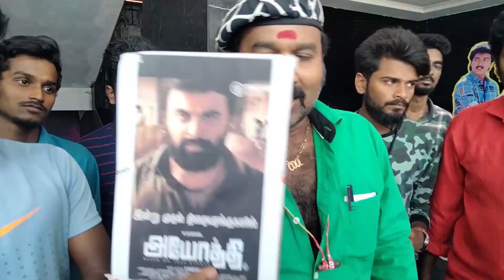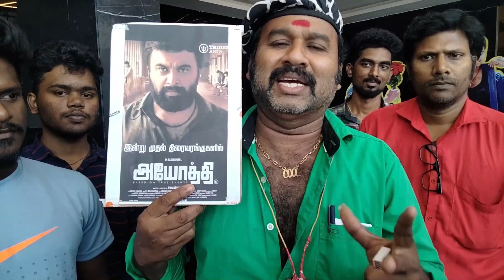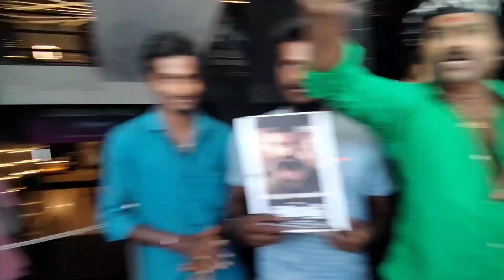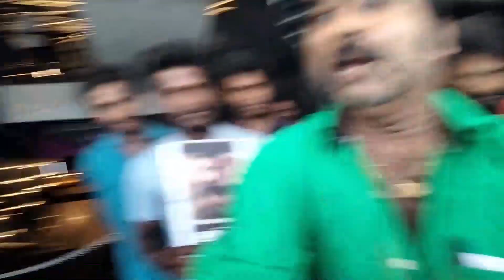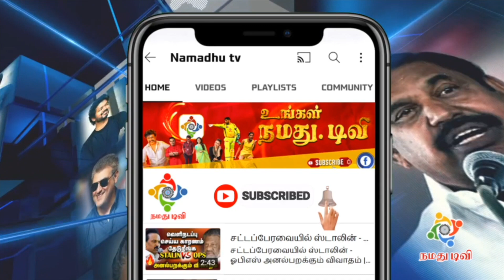Ayothi படம் பார்த்து உணர்ச்சிவசப்பட்ட COOL SURESH | AYOTHI MOVIE REVIEW | COOL SURESH EMOTIONAL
கற்பூரம் அடித்து சத்தியம் பண்றேன் ! உணர்ச்சிவசப்பட்ட COOL SURESH